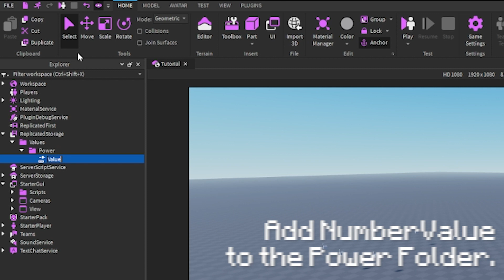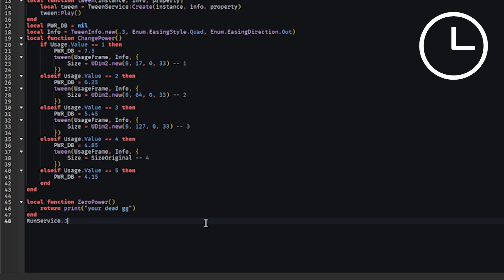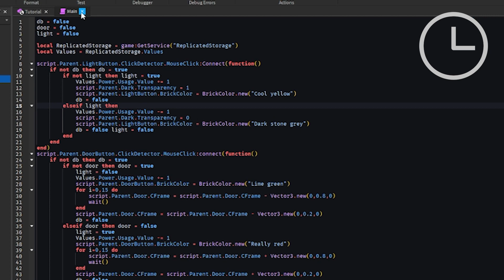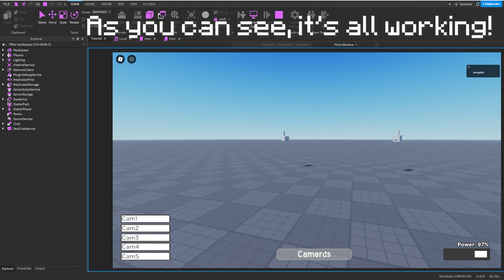HOW TO MAKE FNAF IN ROBLOX STUDIO?! | Power + Usage, Lesson #5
Hello :)
Sorry for delaying this part for so long, I'm planning to release Part 6 and 7 soon. And it won't be released after one year, I hope, and I will release it in month, or even in a week. I REALLY hope.

Power GUI Model (by me, please change it to your UI or credit me):

You have a question or a problem? Write me in discord: unqkl.